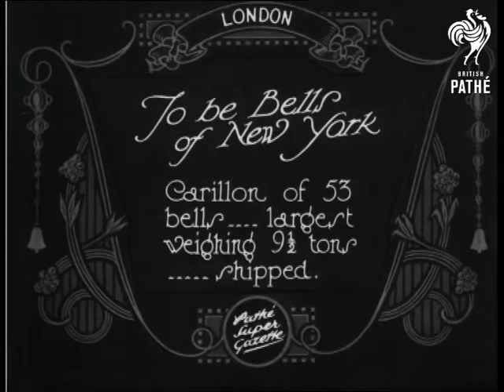To Be Bells Of New York (1925)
Item title reads - To be bells of New York.  Carillon of 53 bells - largest weighing 9 1/2 tons - shipped. London.

M/S of the huge bell on the back of a lorry as cars drive past it.  M/S of another bell attached to a crane, it is lowered slowly into a shipping container.  C/U of the inscription on the bell which is dedicated to the memory of someone's mother.  M/S as it is lowered again.  M/S of smaller bells on a lorry, one is lifted off, M/S as it is lowered into the container.

Various shots of a bell hung on a crane.  C/U of it being lowered slowly down into the container, people watch it and look over the side.

Note: the cuts run from 01:10:46 to the end of the item.
 FILM ID:400.03